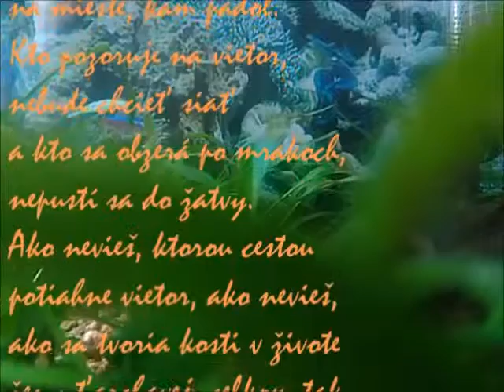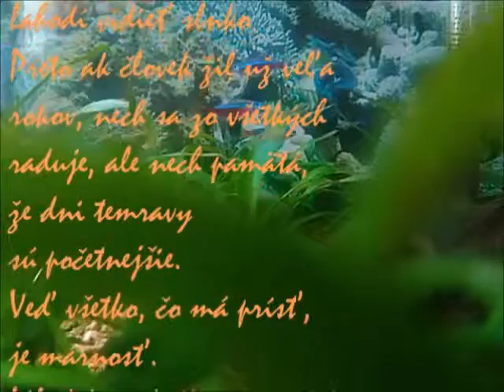Ži bezstarostne dnešku!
Kniha Kazateľ   –   Kaz 11

ŽIVOTNÁ MÚDROSŤ
Ži bezstarostne dnešku! (1. časť)